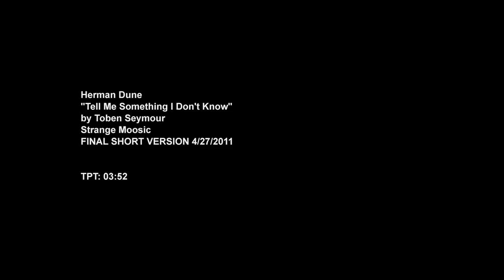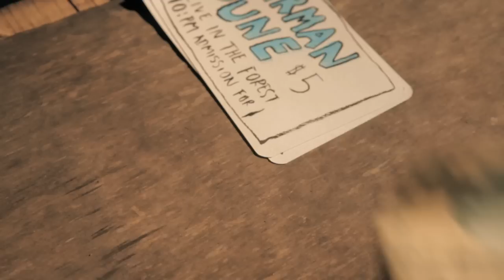HERMAN DUNE "TELL ME SOMETHING I DON'T KNOW"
"Tell Me Something I Don't Know" premier single extrait du NOUVEL ALBUM D' HERMAN DUNE "STRANGE MOOSIC", sortie LE 23 MAI 2011 / Strange Moosic / G.U.M
Réalisé par TOBEN SEYMOUR et avec la participation du Blue Yéti + very special guest...